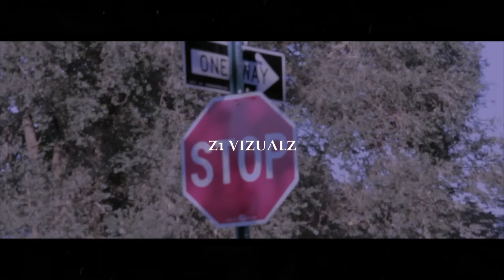DRON x SCRILLZ - NEW WACK (Official Video)